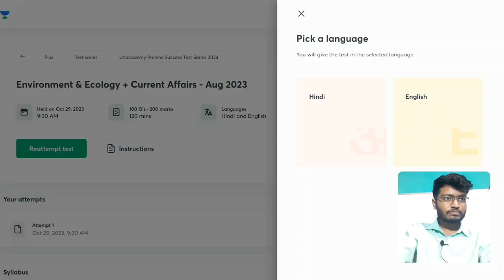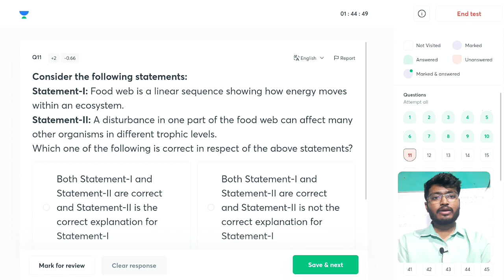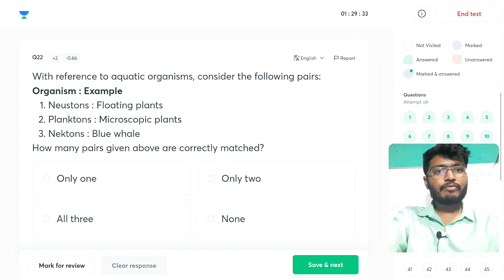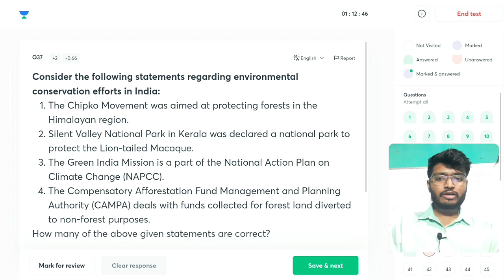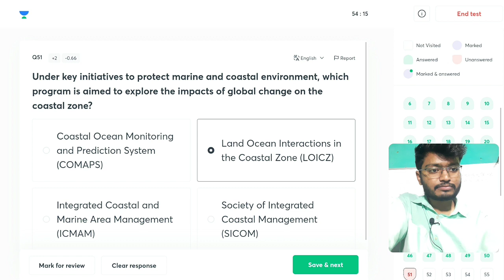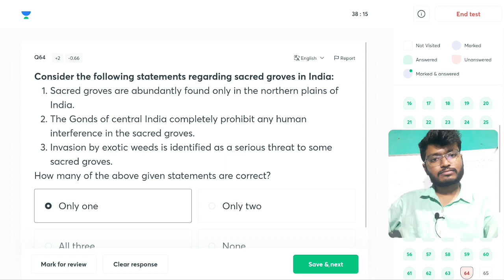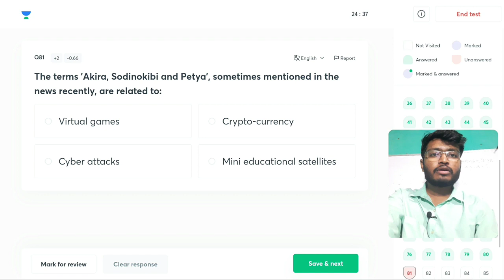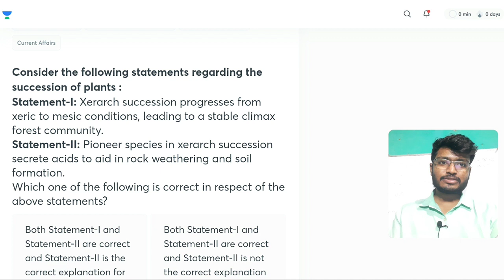ENVIRONMENTANDECOLOGY | PRELIMS SUCCESS SERIES 2024 | TEST 11 | UPSC CSE